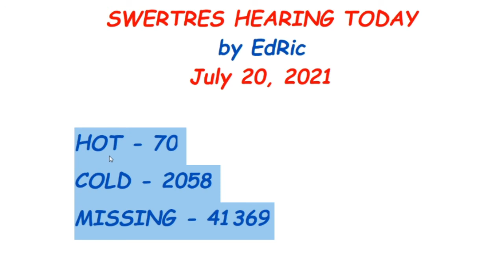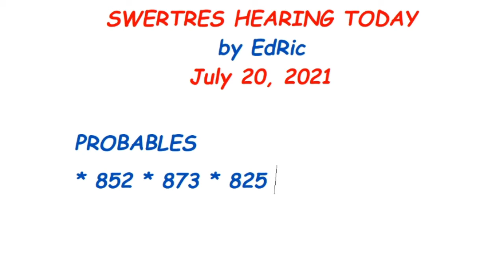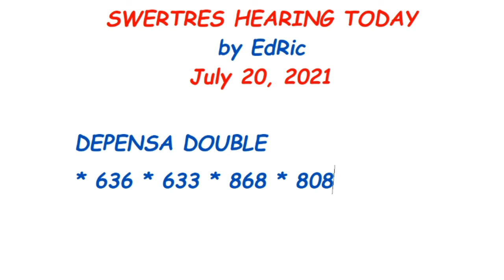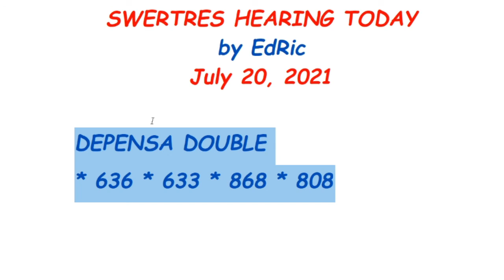Swertres Hearing, JULY 20, 2021 - 3D Lotto by EdRic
Here is the latest Swertres Hearing, JULY 20, 2021 - 3D Lotto by EdRic. Swertres Hearing winning combinations using Pair Guide, Angle Guide to win
3D Lotto today.

Hindi po natin masisiguro at hindi tayo nangangako na mananalo kayo sa ating Swertres 3D Hearing Combinations.

Ang lahat ng mga tips na ito po ay mga gabay o "guide" lamang basi po sa ating sariling analysis at walang kasiguraduhan. Ngunit ito ay nakakatulong na lumaki ang inyong tsansa na manalo 3D Lotto.